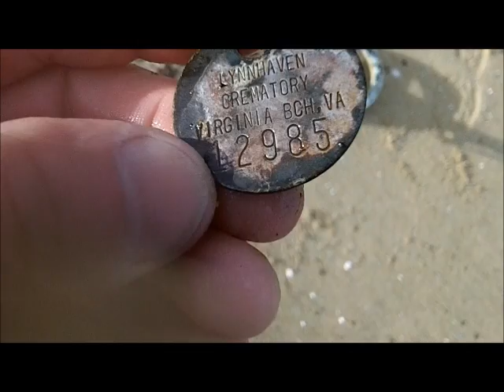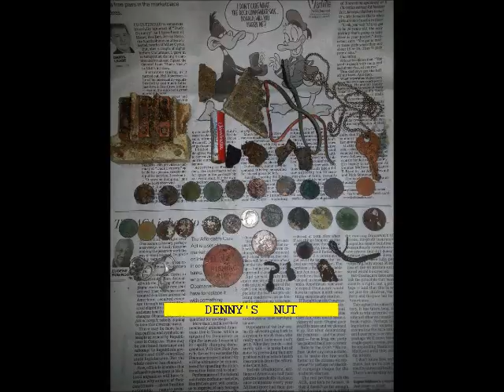JAN 5TH - Flying Eagle Quarter (standing ?) - Old Pier tag for Denny - the cave today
Back to the cave again today for Denny and i.

Find the tide way up, but we expected as much since we were 4 hrs. early.  Not as many targets today as the last few days, but I did manage to find a old flying eagle quarter and denny found a nice old ocean view fishing pier tag.

Monday is iffy at this moment and tues is a no go for sure.

Stand by  and good luck to everyone -- see you soon

SEND ME SOMETHING HERE
Tuffy Braithwaite
4313 Sandy Bay Drive
Virginia Beach, Virginia  23455
GEAR I USE:
Mr. Don Dobson at North Georgia Relics.
OR
Scoops:
.1) New 8" T-rex S/S scoop.